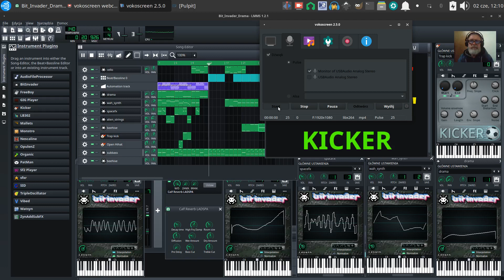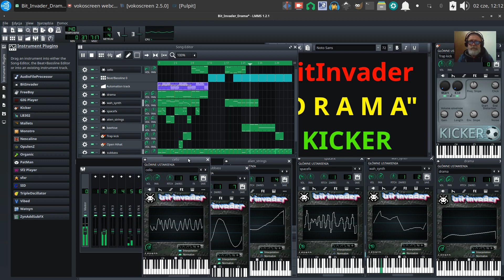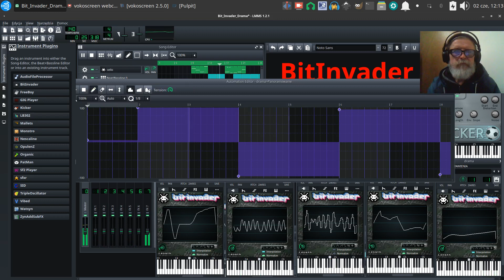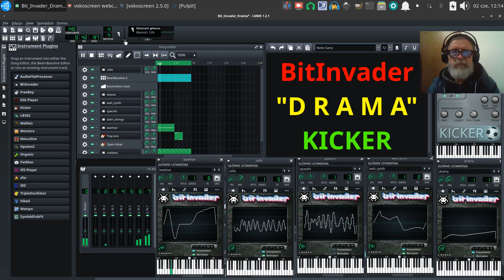🐧️ BitInvader Drama & Kicker Loop 😎️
linuxlive lmms vlog 20230603 Tao-Mola; Coming together. ;)